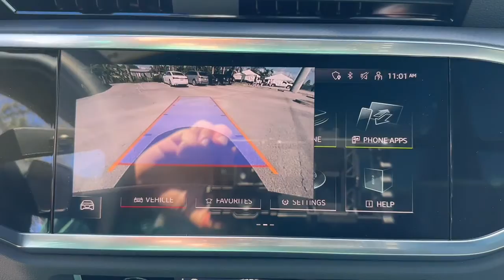2023 Audi Q3 West Palm Beach, Jupiter, Palm Beach Gardens, Wellington, Boyton Beach P1030538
Mythos Black Metallic New 2023 Audi Q3 Premium S line available in West Palm Beach, California at Audi of West Palm Beach. Servicing the West Palm Beach, Jupiter, Palm Beach, Gardens, Wellington & Boyton Beach, FL area.

Recent Arrival!brbr2.0L 4-Cylinder TFSIbr21/28 City/Highway MPG 21/28 City/Highway MPGbrbrbrAt Audi West Palm Beach, We promise to provide you a tailor made luxury automotive experience not found anywhere. Audi West Palm has been serving South Florida and beyond for more than 20 years as an authorized Audi location based in West Palm Beach, FL. Our professional, highly-trained staff values your time, and is committed to ensuring you find the most suitable new or used luxury vehicle for your lifestyle. * All pricing and details are believed to be accurate, but we do not warrant or guarantee such accuracy. The prices shown above may vary from region to region, as will incentives and are subject to change without notice. Prices and payments do not include tax, tags, finance charges, doc charges, emission testing charges or other fees required by law, vehicle sellers or organizations. While every effort has been made to ensure display of accurate data, the vehicle listings within this website may not reflect all accurate vehicle items. Accessories and color may vary. All inventory listed is subject to prior sale. The vehicle photo displayed may be an example only. Vehicle photos may not match exact vehicles. Please confirm vehicle price with dealership. See dealer for details. Vehicle pricing subject to change based on inventory supply and market pricing.